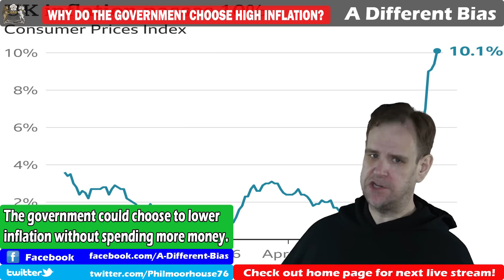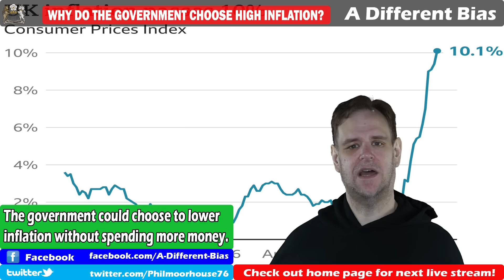The Tories Are Choosing High Inflation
It has been reported that the Treasury tried to get their £400 universal household grant classified as a reduction in energy bills in order to keep inflation down and avoid some debt interest. The attempt has failed because it is not a reduction in energy bills, but a universal income boost. But the government could have chosen to just reduce energy bills directly. It would have been a better use of public money, and would have kept inflation lower. They are choosing higher inflation.